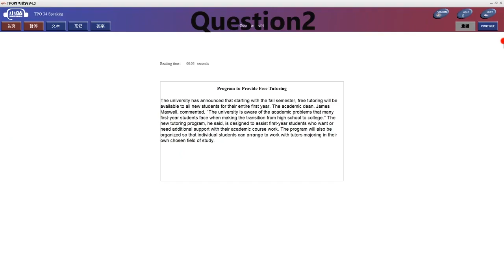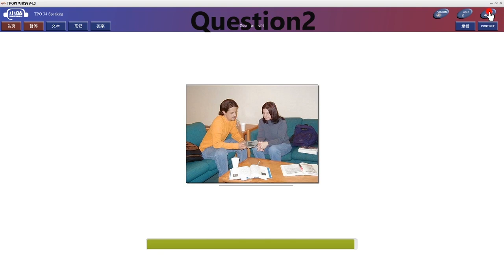28/30 TOEFL Practice Speaking Question 2 (mock test) - with feedback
In this video, we look at a TOEFL speaking question 2; and show a sample answer with feedback at the end.
0:00 Intro
0:09 TOEFL mock test question 2 reading
0:59 TOEFL mock test question 2 lecture
2:03 TOEFL mock test question 2 Question
2:18 Sample answer
3:13 Feedback

Below is the transcript for the sample video:

The university will begin a free tutoring program in autumn to give freshman students academic support and also the chance to speak with tutors doing the same major.
The lady thinks this is a good idea because it will not only help students with study material, but they can learn effective ways to prepare for exams and the best ways to take notes during class. This will go a long way to making their first year easier.
She also points out that students would also be able to find out useful information from someone who has already experienced the same thing. This means that they can get the answers to important questions such as what classes they should take, the best professors for their major, and the best advisors on campus. etc.